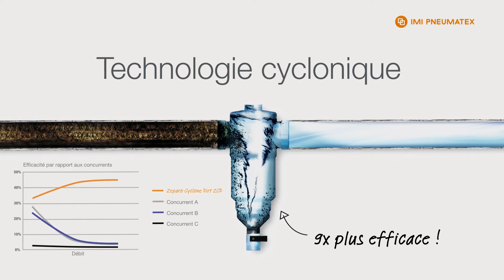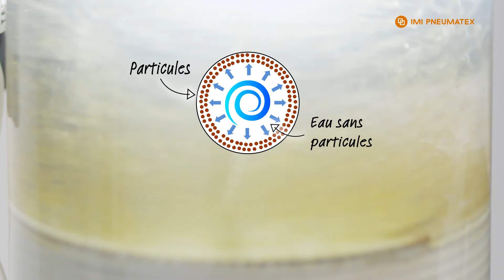ZCD Nouveau séparateur de boue et de particules Zeparo Cyclone | IMI Hydronic Engineering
La technologie cyclonique par IMI Pneumatex  au service de la protection de vos installations de chauffage et de climatisation.
9x plus efficace que le meilleur de ses concurrents.